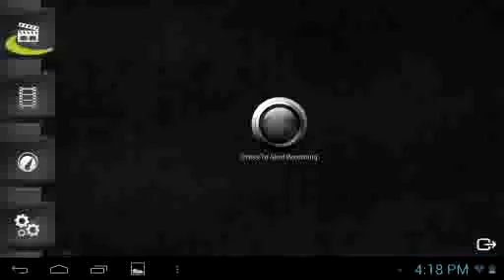Minecraft p.e 0.12.1 build 8 yeni sürüm